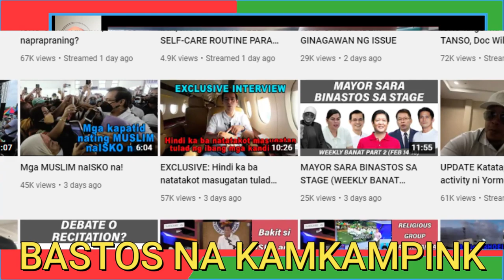DISENTE? EDUKADA? ANYARE?? INAANO BA KAYO? kakampink NAMBATO NG FLYER KAY BBM REACTION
THANK YOU VERY MUCH FOR YOUR SUPPORT GOD BLESS

Always remember that you are NALAING!